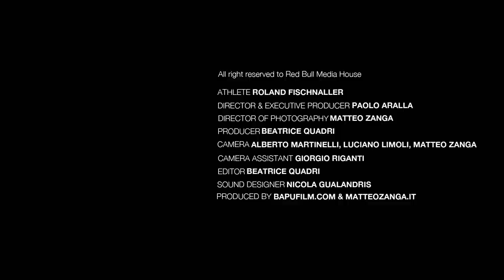Professional alpine snowboarder prepares for the World Cup - Roland Fischnaller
Click CC for captions!
Roland has been snowboarding since he was 10. Today, he is a specialist parallel slalom rider and parallel giant slalom race boarder. He competes for the Italian Army Corps sports. He made his debut in the World Cup in 1999.